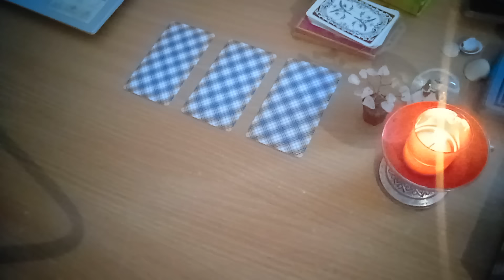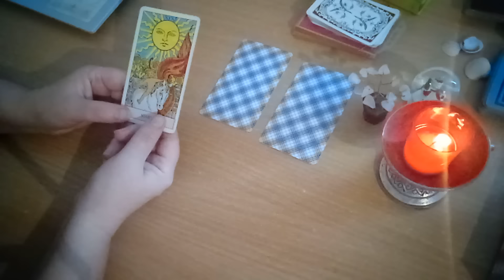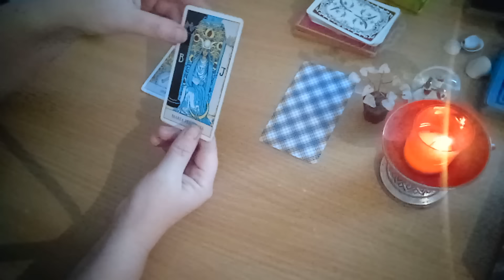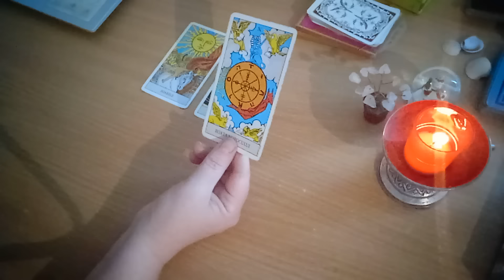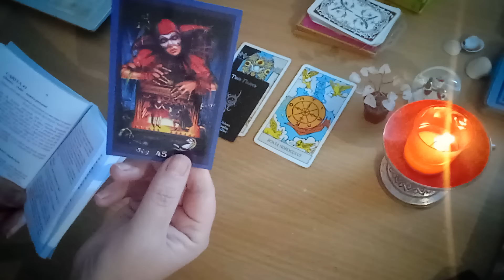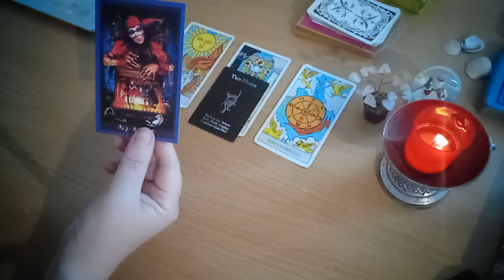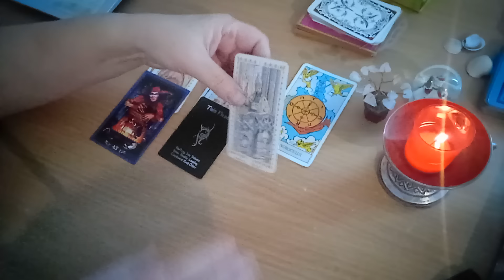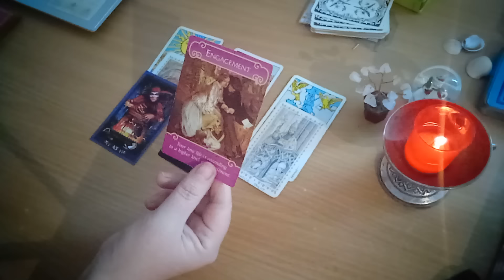O relatie esuata se implineste acum! Cineva-ul tau se intoarce!!